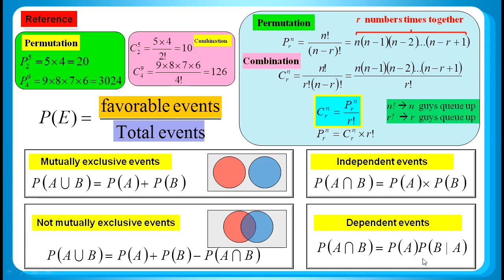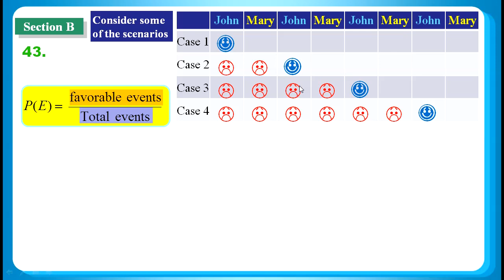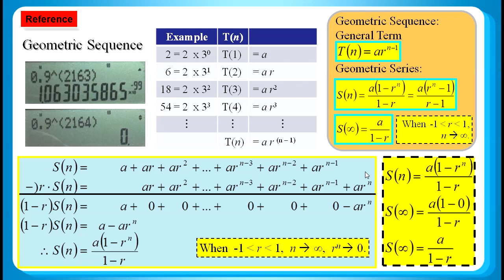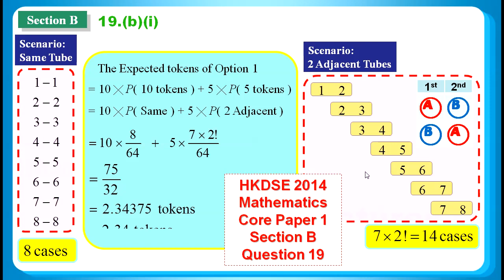HKDSE 2018 Maths Core Paper 2 Q43: Probability 概率、Geometric Series 等比級數、Scenario 場境